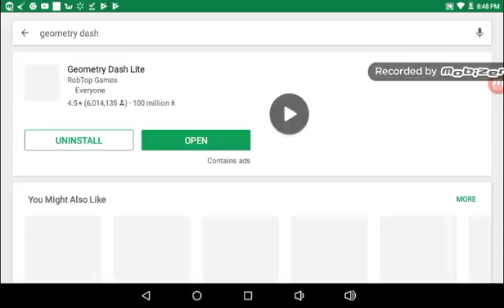Geometry dash lite